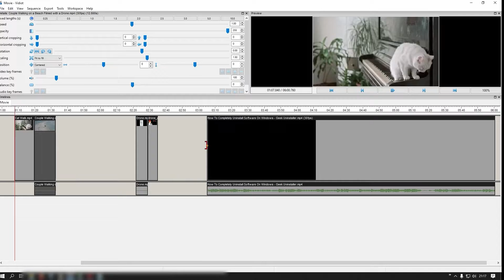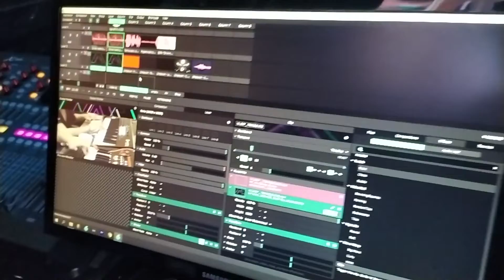Tres Software VJing al gratín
Te traemos tres software para realizar Visuales increíbles! no sabes donde obtenerlos? tranqui te dejamos los link: